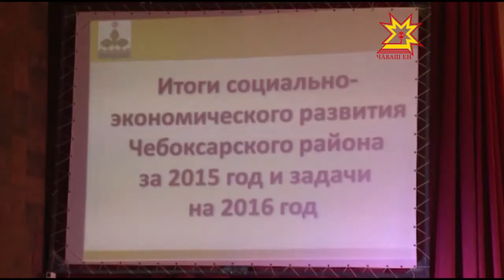Итоги социально-экономического развития за 2015 год подвели в Чебоксарском районе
Его бюджет оценивается больше, чем в миллиард рублей.